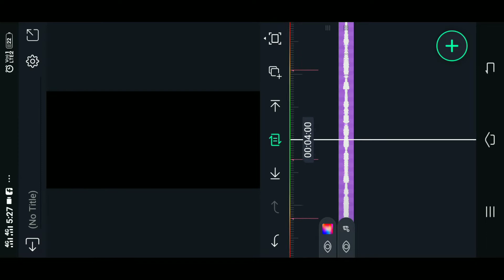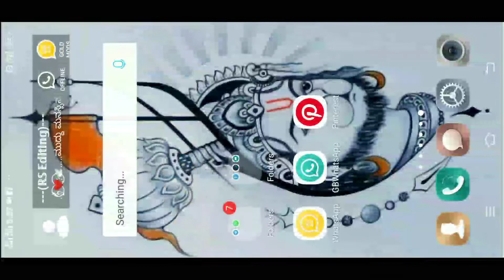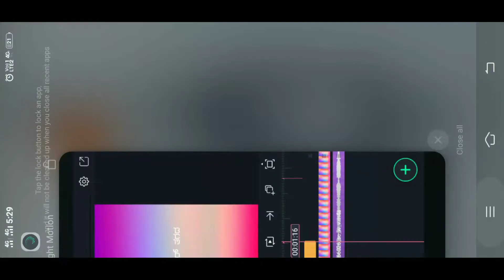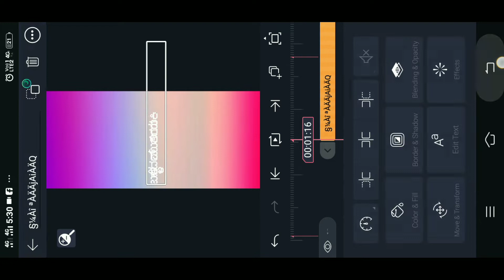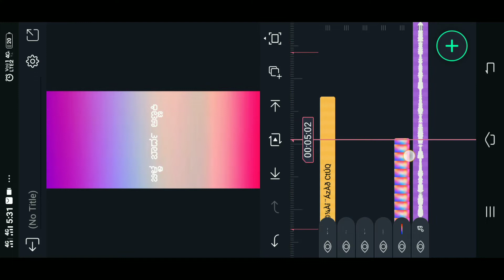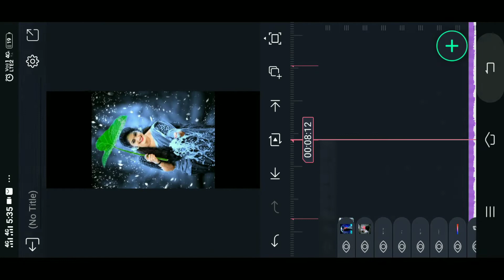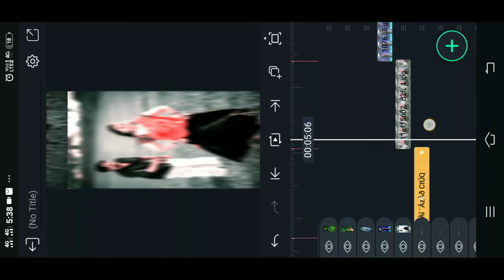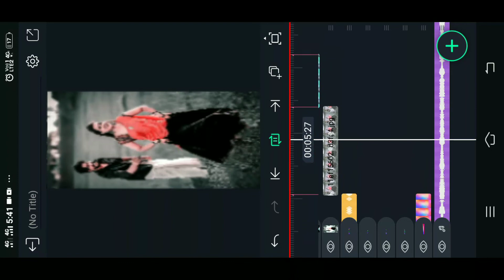New tending uk janapada editing |ನೆದರ್ ತಗದ ಬಳ್ಳ ಮುರಿದ ಸಾಂಗ್ ಎಡಿಟ್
My sharchat  id follow

rs_creation_bhendawad